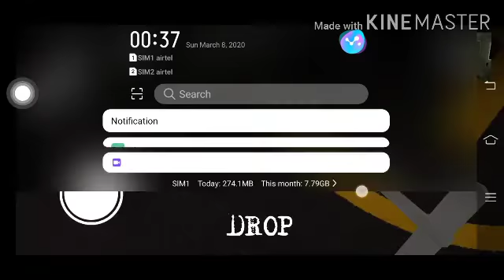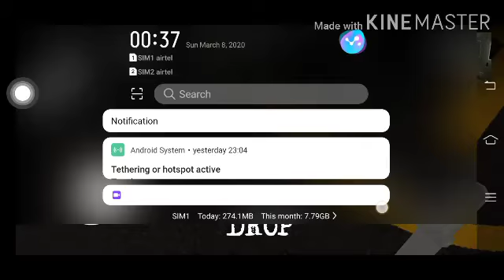Granny ch2 .. Helicopter escape .. And video bye bye granny 😁😁😁😁😂😂😁😂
Only for injoy 😁😂😁😂😁😁😂😁